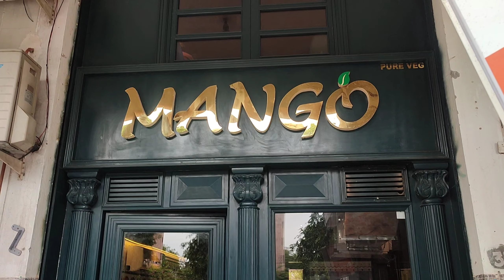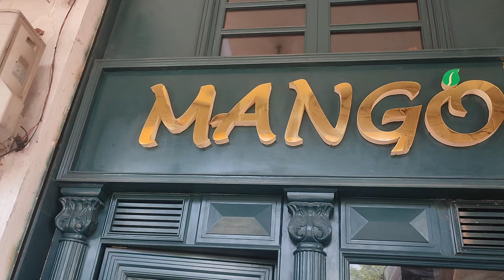Ghar wali veg thali | mango Bahu plaza | jammu, india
Ghar wali veg thali now in your location

LOCATION:- Bahu plaza jammu

Outlet name:- MANGO

Follow my partner